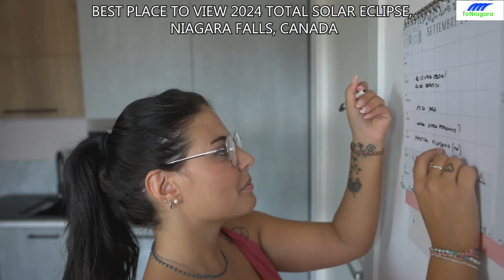Best Place To View 2024 Total Solar Eclipse - Niagara Falls, Canada | ToNiagara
Best Place To View 2024 Total Solar Eclipse - Niagara Falls, Canada
Welcome back to ToNiagara! Today, we have something truly spectacular to share with you. Get ready to mark your calendars, because a once-in-a-lifetime celestial event is on the horizon. I'm talking about the total solar eclipse happening in Niagara Falls, Ontario, in the spring of 2024. This event is so special that Niagara Falls won't witness another one until the year 2144! In this video, we'll cover all the details you need to know to make the most of this incredible experience.

Let's start with the basics. What exactly is a solar eclipse? Well, it occurs when the moon moves in front of the sun, creating a momentary shadow on Earth. This can result in a partial or total eclipse, during which the sky darkens in the middle of the day. Throughout history, different cultures have interpreted eclipses in various ways, from omens to cosmic battles. Today, it's a mesmerizing natural phenomenon that fills us with wonder.

Now, the big question is, where and when can you witness this spectacle? Southern Ontario, particularly Niagara Falls, will be the prime location for viewing this total solar eclipse. This region hasn't experienced such an event since the 1970s and won't see another until 2144. Talk about a once-in-a-lifetime opportunity! The eclipse is predicted to start at 2:04 PM and last for approximately 2.5 hours, with the total eclipse occurring between 3:20 and 3:23 PM EDT.

Safety is paramount when it comes to observing a solar eclipse. Never look at the sun directly without proper protection, as it can cause severe eye damage. To watch the eclipse safely, make sure to use specially designed solar viewing glasses or handheld solar viewers. These are not your regular sunglasses, so don't use them as a substitute. Niagara Parks will be providing free viewing glasses and filters to visitors at their programming locations, while supplies last.

To make your eclipse experience even more unforgettable, several prime viewing areas have exciting programs lined up. From the Niagara River Parkway to Table Rock Centre, Skylon Tower, and Niagara SkyWheel, there will be plenty of options to choose from. For example, at the Niagara Parks Power Station, you can explore a mobile planetarium and engage with educators promoting solar system education. There will also be interactive discussions and Q&A sessions with NASA and CSA scientists.

Table Rock Centre is another fantastic spot to catch the eclipse. They'll offer free Mad Science programming for kids and access to Journey Behind the Falls. Plus, you'll find excellent dining and shopping options. The Niagara Parks Butterfly Conservatory, further north along the Niagara Parkway, will have special STEM education programs in collaboration with Toronto Metropolitan University. An astronomer will be present to educate visitors about the eclipse's significance.
For history buffs, don't miss Old Fort Erie. On the day of the eclipse, it will host intriguing discussions and Q&A sessions with CSA and NASA experts. And finally, a pro tip for you: given the expected traffic and parking challenges, consider alternative transportation methods like Niagara Airbus, Go Transit, or the convenient WEGO transit system to make your journey hassle-free.

So, mark your calendars for this historic celestial event in 2024! Whether you're a seasoned astronomer or just someone curious about the cosmos, this total solar eclipse in Niagara Falls is an experience you won't want to miss. Thanks for joining us today, and we'll see you in the shadow of the moon!

Chapters
00:00 Intro
00:40 What exactly is a solar eclipse?
00:11 where and when can you witness this spectacle?
01:46 Safety Tips
02:17 Other Views
02:50 Learnings
3:54 Outro